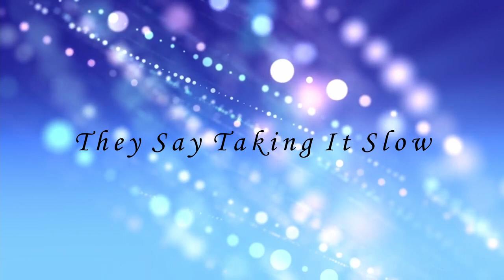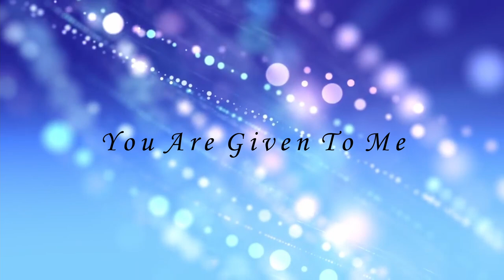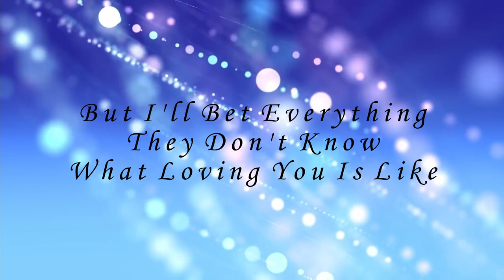What Loving You Is Like - Alex G with Lyrics [No Copyright]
I will read every request or suggestion you leave in comment. Appreciate for your contributions!